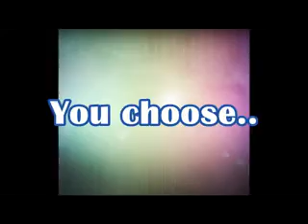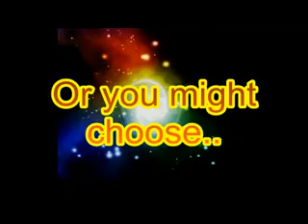Paint your life